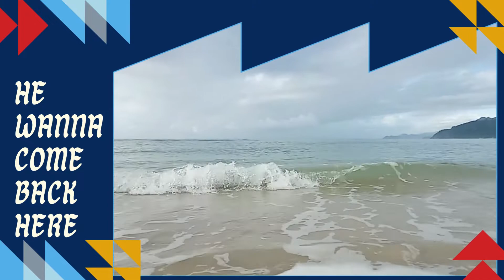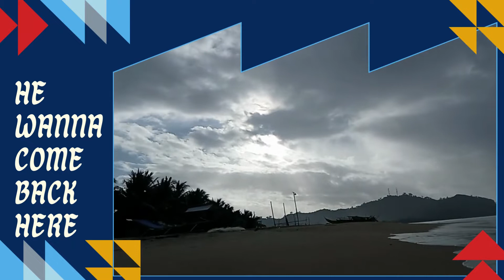He wanna come back here again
playing at the beach with my big boy Marcuz